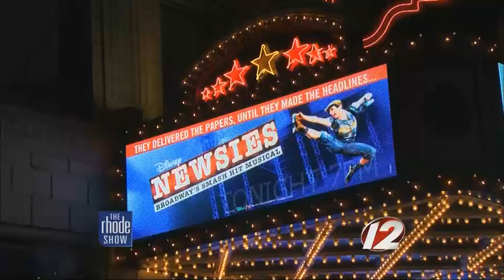The Rhode Show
This is just some of the things we've done this year on The Rhode show!  The Rhode Show airs Monday-Friday on WPRI-TV / CBS - TV in Providence, Rhode Island